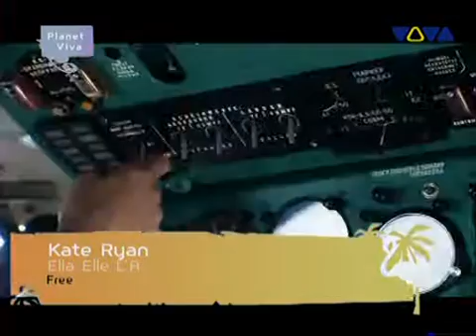Kate Ryan - Ella Elle La.avi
music video ella elle la